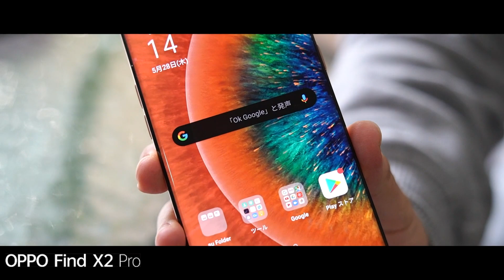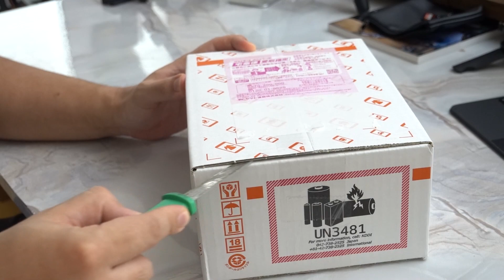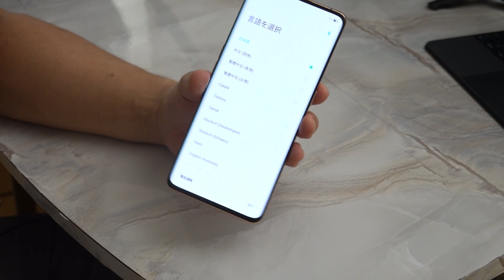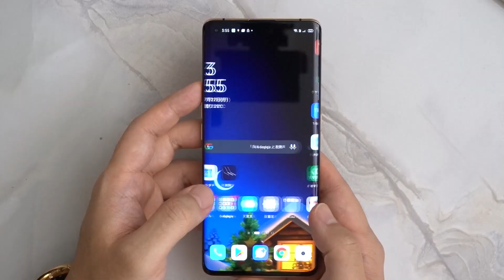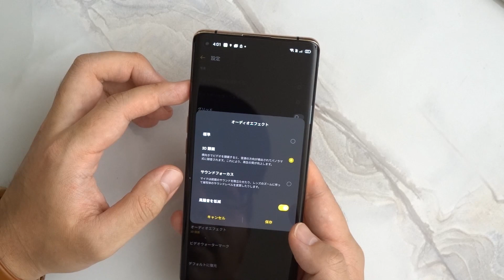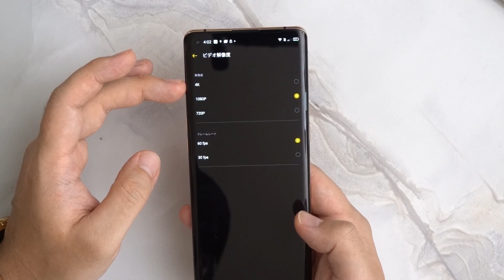【抜群の性能なのに安い！】OPPO Find X2 Proを買ってみた！レビュー中に予想外の事態が…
もくじ
0:00 オープニング
1:29 開封＆付属品チェック
3:13 背面デザインはこんな感じ
4:22 カメラ性能をチェック
4:58 1080Pの60fpsで撮影テスト
6:29 レンズの内側が曇ってきた
6:46 背景ボケ動画も撮れる
7:09 手ブレ補正をチェック
8:10 風切音対策がすごい
9:09 再び60fpsで動画検証
10:58 1日使って気になったところ
12:41 画面内指紋認証・顔認証が早い
13:10 120Hzディスプレイのリフレッシュレート
14:04 急速充電がいい感じ
14:59 望遠カメラがいい感じ
15:13 60fpsでも超広角が撮れるのが良い
16:15 内蔵マイクが超優秀
18:29 まとめ

メインChでは取り扱えないようなマニアックな話、メインChでは試せないような機材の実験。ミニ動画など盛りだくさんでお送りします。ぜひ登録お願いします！